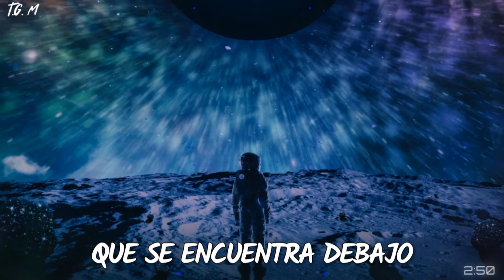"Talvez Estabas Buscado Está Canción" In Heat (remix) - Hentai Xander Ft. Supone [Sub-Español][HD]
Lyrics:

Feel the air
Feel the tension that lies beneath
Hold your tongue
Don't you cry, just listen to me
You know my touch and you want it so vigorously
Your hips don't lie, come inside, and follow my lead

Yeah, you work it, girl, you work it
Know you're burning, I see the urges
Know you're burning, you're so perfect

 you're so perfect